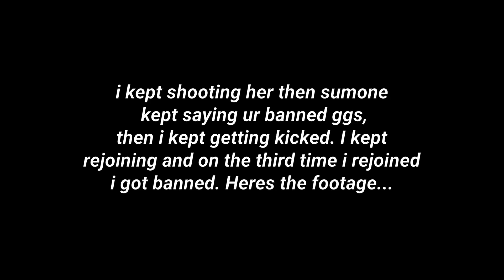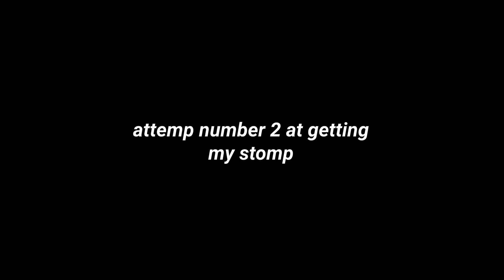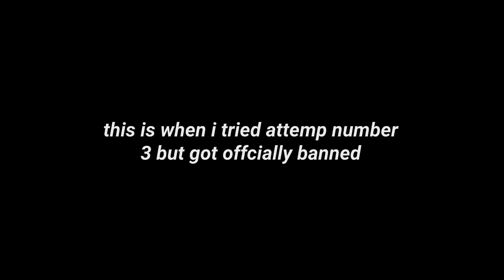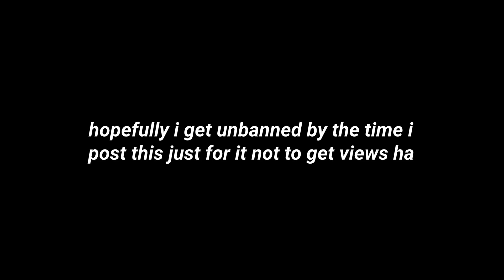‎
🤖Join my Server for my Settings!🤖

🔔Susbscribe to my channel and turn that bell on right here!🔔

TAGS BELOW